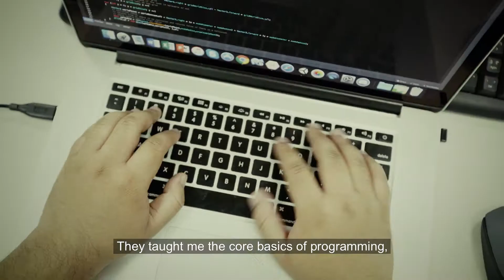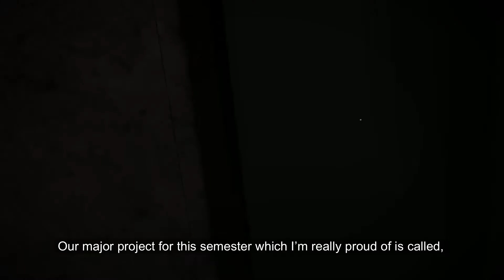SAE Dubai Bachelor of Games - Abdulrahman Abdulkarim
Undertake the Bachelor of Games Development at SAE and build your expertise in programming or games design. Apply skills and knowledge in this exciting industry in areas such as level design, social and mobile game development, game engine programming, gameplay programming, game design, project management, serious games and much more.

During your time at SAE you will work with industry standard software such as Unreal Engine 4, Unity3D, Autodesk 3D Studio Max and Maya. As a student in Games Development you will also work with technologies such as Oculus Rift, Android, iOS and use industry standard programming languages such as C++, Javascript and C#.

You will undertake specialised units designed for students to participate in real-world projects under the guidance of expert SAE staff. With this unique teaching style, you will demonstrate your skills and technical knowledge in a collaborative and creative studio-based learning environment.